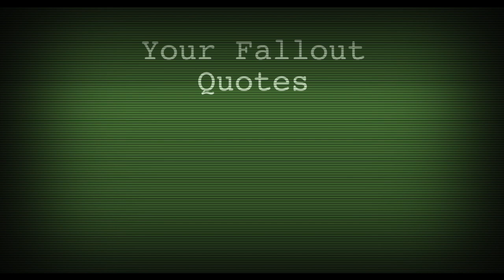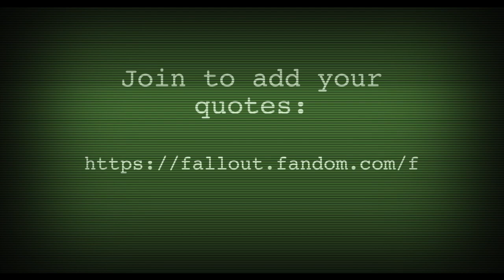Your Fallout Quotes - June 2022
Your Fallout Quotes for June 2022.